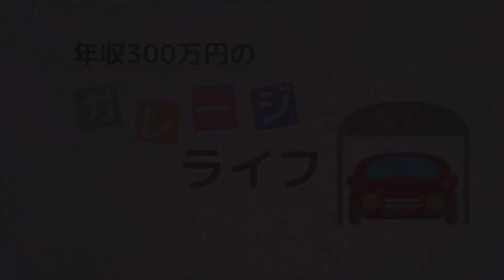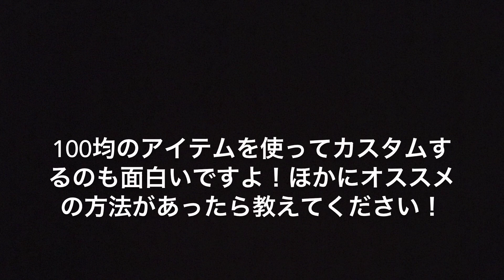【100均カスタム】ダサいフィラーキャップをオシャレにして、置き場所のないティッシュをスマートに収納する方法【SUZUKI ALTO 1dollar custom】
アルトバンのフィラーキャップはダッサーなので、100均でカスタムしました。
また、ティッシュ置き場もなく、車内で移動してしまい不便なのでティッシュの置き場所も工夫してみました。
合わせて210円！100均でカスタムしていくのって安いし楽しいですよ！
アイディア次第どうにでもなる100均のDIYをどうぞ！

【アルトバンDIYの関連動画】
【DIYの動画】
【HA36V】バンパーの外し方を分かりやすく解説！今後のカスタムやメンテナンスの参考に！